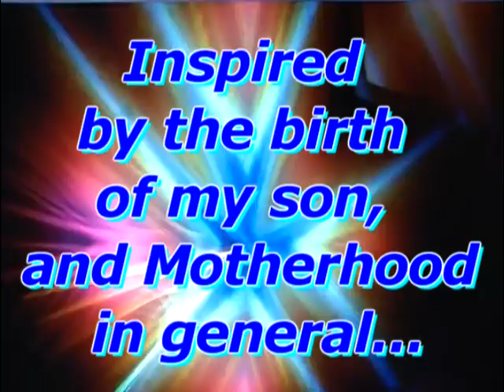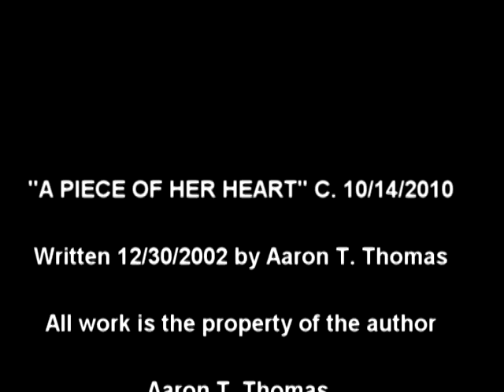A PIECE OF HER HEART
An original musical / video composition expressing family and Motherhood...includes photos and video-light displays...